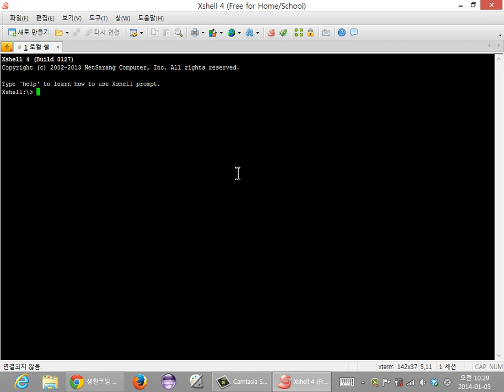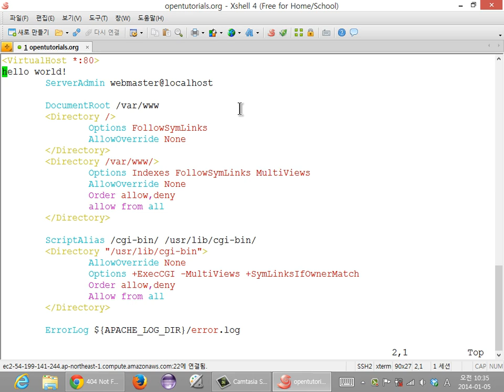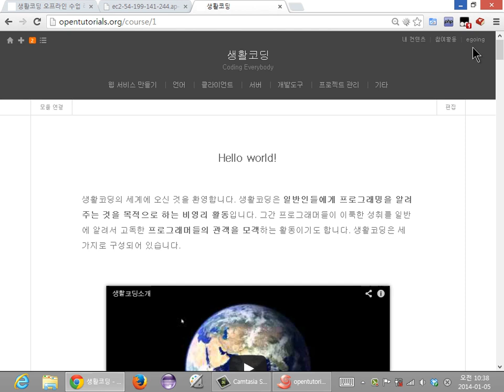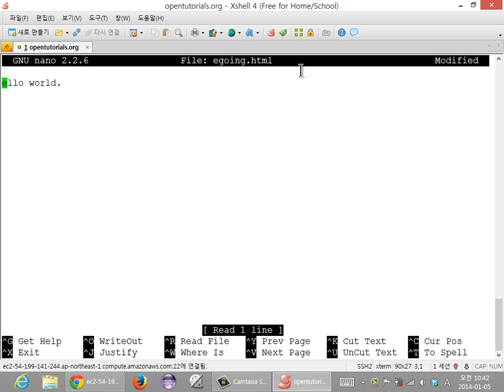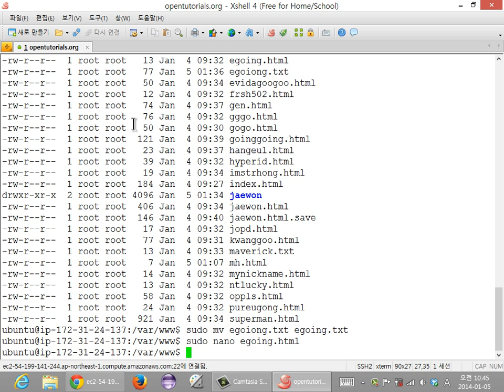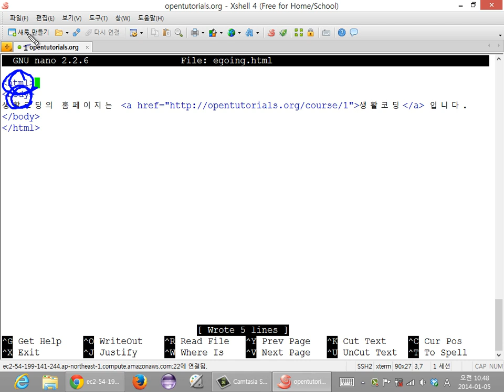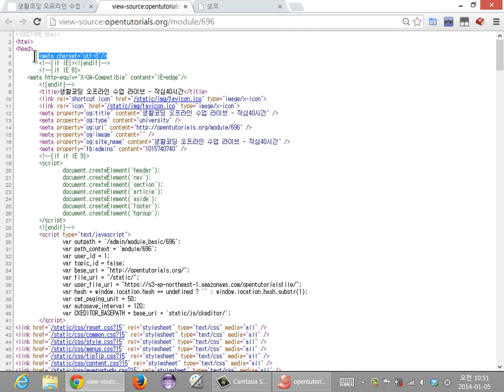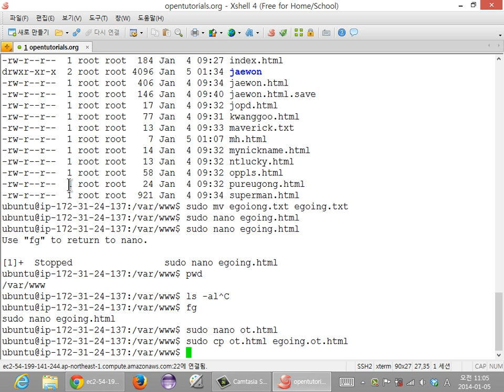24. HTML 복습